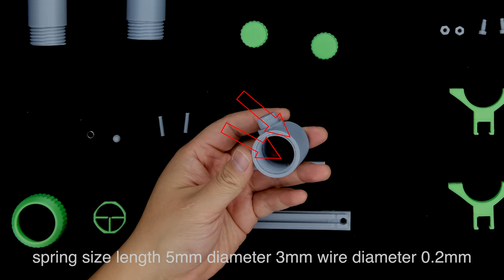3D print toys 98k bayonet scope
A lot of people ask me where to buy the spring. Amazon sells it. Then there are some self-made ones.

I write down the web address below.

There are some tools I use.

3D printer

Ender 3

akm screw

spring kit

spring wire

drill 1mm-13mm